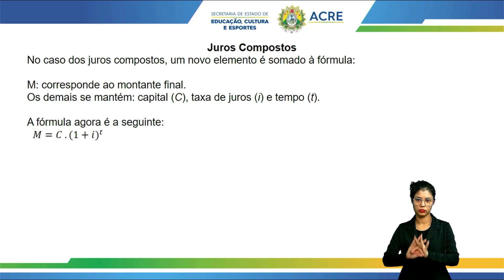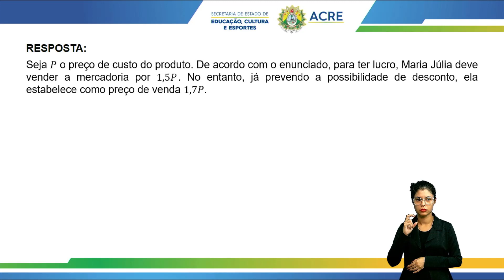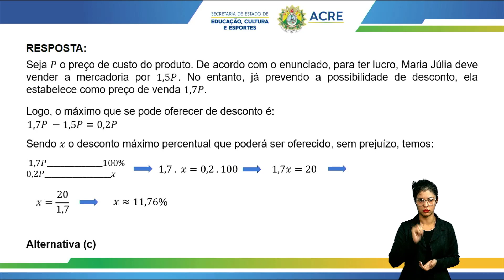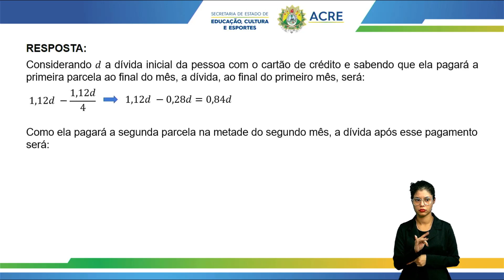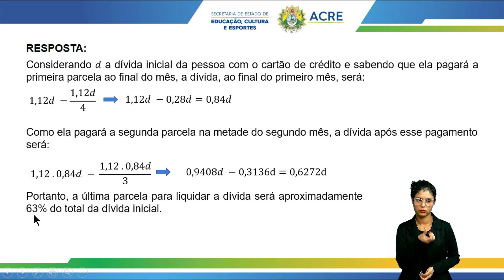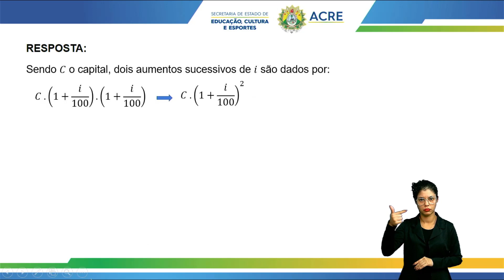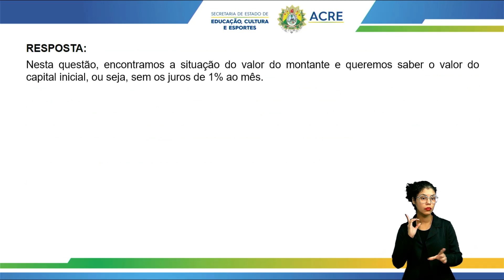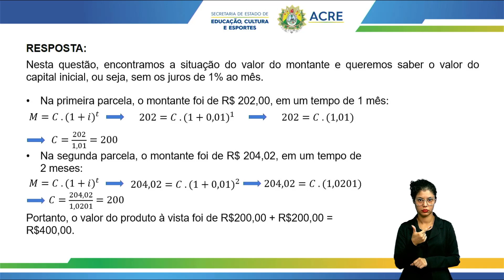Pré-Enem - Matemática - Matemática Financeira II - Parte 3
Tema: Matemática Financeira II - Parte 3.
Professor: Áquila.